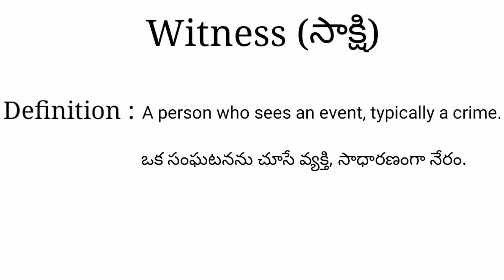Witness meaning in telugu with examples | Witness తెలుగు లో అర్థం